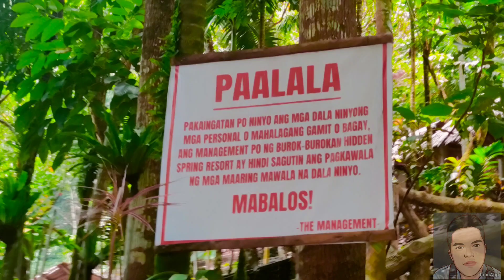Burok Burokan Ligao, Albay